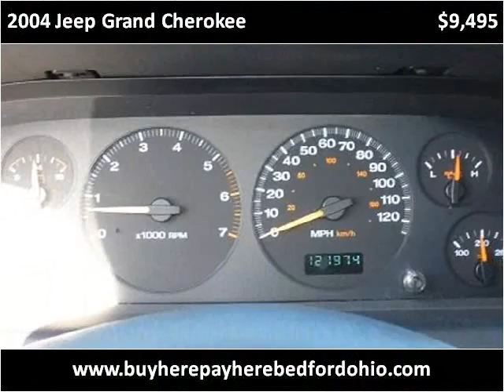2004 Jeep Grand Cherokee available from North Coast Auto